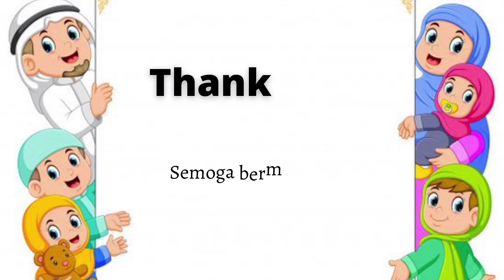MICRO THEACHING Tema diriku_subTema identitasku (Pembukaan pembelajaran PAUD)